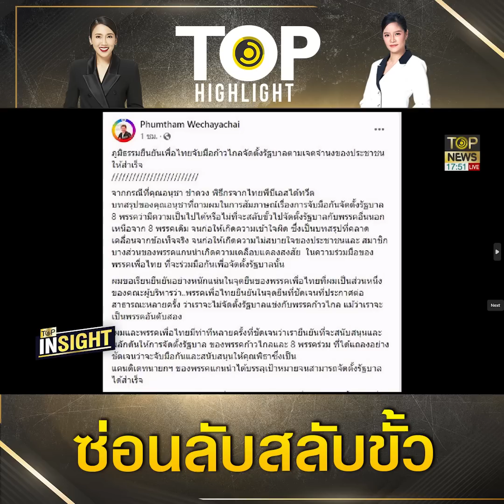"เพื่อไทย" แบเบอร์ จ่อสลับขั้ว ทิ้ง "ก้าวไกล" ผ่าทางตัน ก่อนโร่แถลงไม่ตั้งรบ.แข่ง | TOP HIGHLIGHT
"เพื่อไทย" แบเบอร์ จ่อสลับขั้ว ทิ้ง "ก้าวไกล" ผ่าทางตัน ก่อนโร่แถลงไม่ตั้งรบ.แข่ง

ช่อง 77 : กล่อง PSI, INFOSAT, GMMZ, CSAT, TIK , 3BB, TOT
ช่อง 658 : กล่อง AIS
ช่อง 210 : IPM